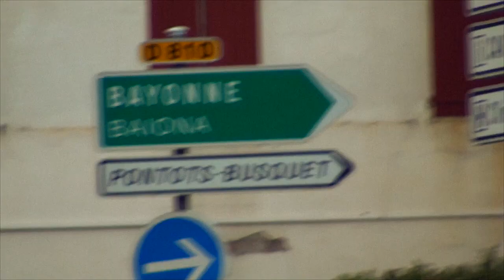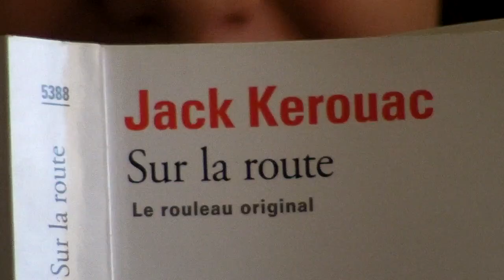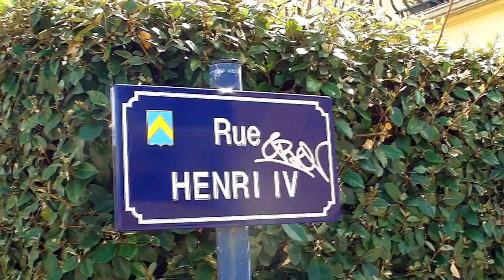J'étais parti. Je suis revenu.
flo, flopod, Freddie, Sud Ouest, Capbreton, Anglet, Bayonne, San Sebastian, Vacances, Surf, Basque, Landes